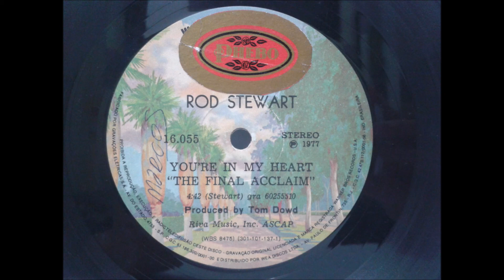Rod Stewart - You're in My Heart "The Final Acclaim"